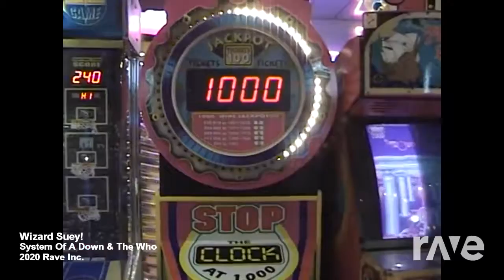Wizard Suey! - System Of A Down & The Who | RaveDj